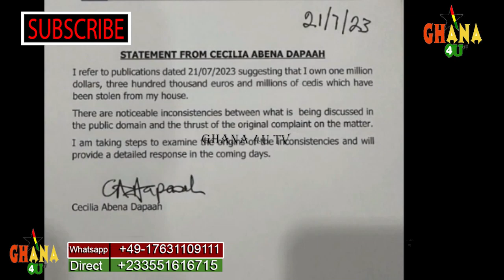ASU!!! Cabinet Minister Cecilia Dapaah going to j@il for st0len 1.5 million doll@rs, Nana Addo....